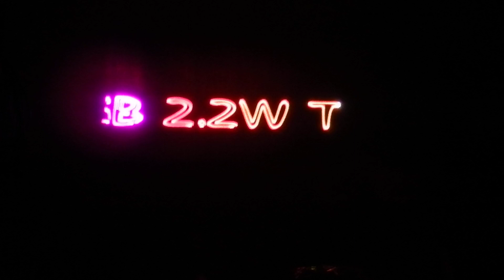RGB 2.2W TTL 20K .MOV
NRG RGB 2.2W ILDA 20K